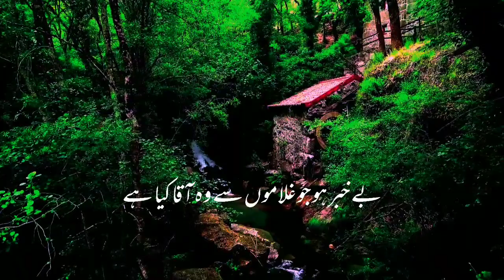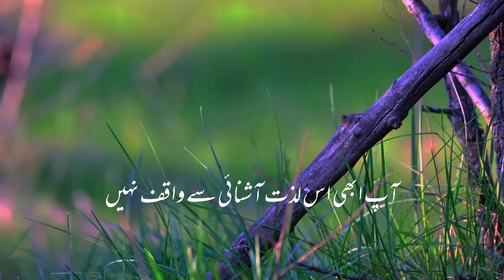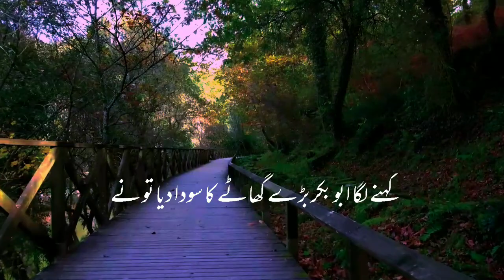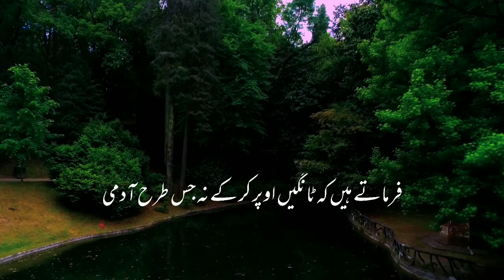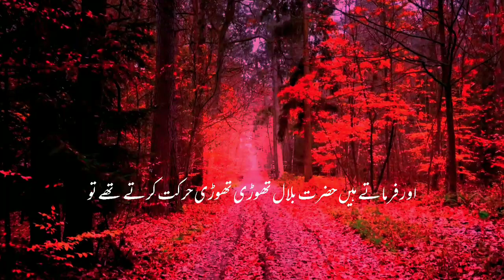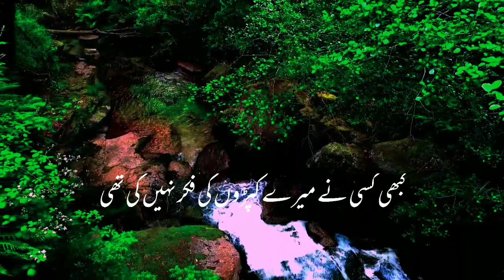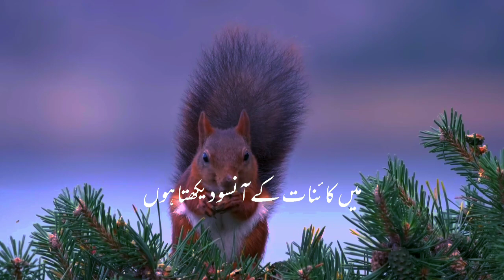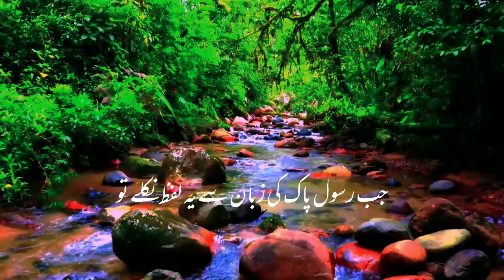Nabi pak ki Hazrat Bilal sy muhabat ❤️ part 1 of 3